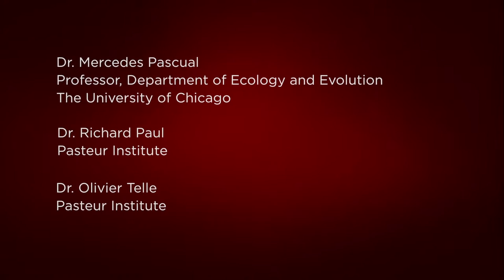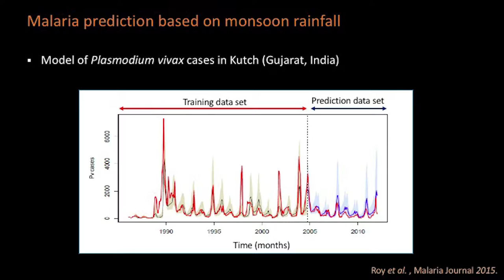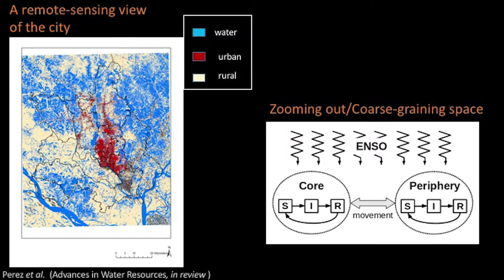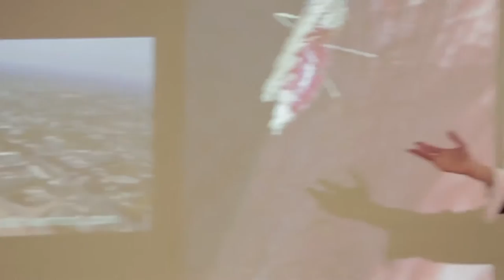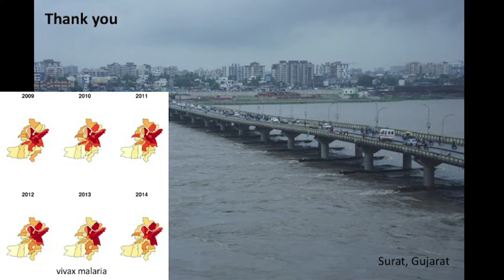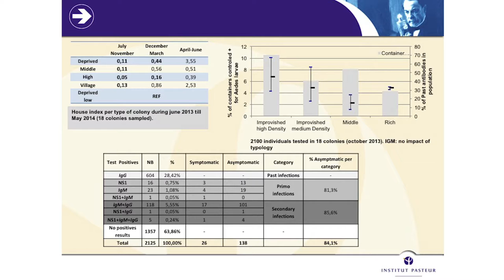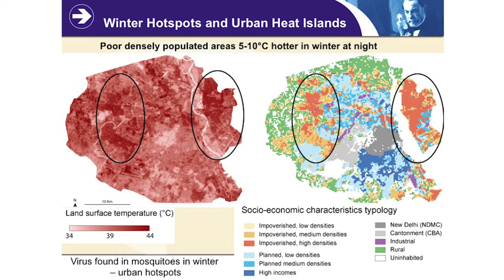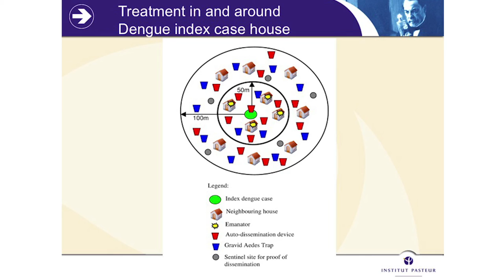Workshop on Cities, Climate Forcing and Infectious Disease Dynamics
At the UChicago Center in Delhi, presentations were given on Climate sensitive diseases in urban environments, a dynamical perspective.